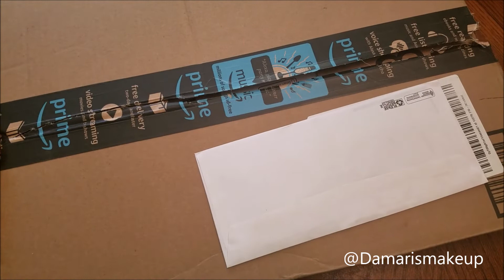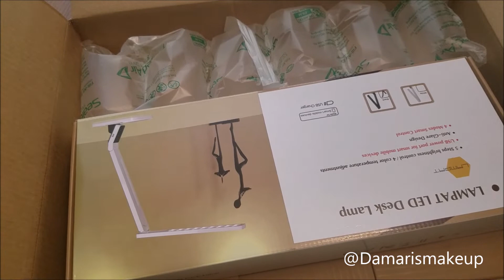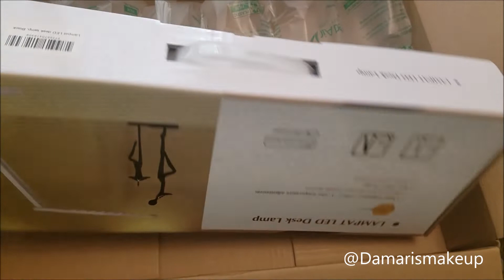La MEJOR Lamapara para tu MESA de Manicura 2018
Bellas hoy TE MUESTRO MI LAMAPARA DE MANICURA AUQN ES DE ESCRITORIO FUNCIONA SUPER PARA ESTE TRABAJO yo la compre con mi dinero espero t guste mi video Gracias por su apoyo Bendiciones. like y comparte 😍😘

bornpretty - aqui venden las brochas -lapiz de ceja

--Enlace a el lapiz de cejas Bonnie choice $2.99 envio GRATIS INTERNACIONAL

JUNO&CO aqui venden las brochas negras $2 cada Brocha Grande y la paleta de Sombras . $10

👑Aqui encontraras productos de cabello -pero busca en locales de productos de 💎cabello puede der q alli lo vendan.
marckanthony hair care.

Productos economicos - Envios internacionales.

💖 si te gusto regalame Tu LIKE/💞 COMENTA 💞COMPARTE asi participaras en mis sorteos Sorpresas.
Gracias por su apoyo bendiciones

--BUSINESS-REVIEWS-CONTACT-- -- CONTACTO.

🔊 Facebook 💖 Damarismakeup
👑Snapy 💕Damarismakeup1

AQUI COMPRE LA LAMPARA $21.97

💎Glamourshop 💞 mi Codigo.  💞      LA PALETA GRANDE TEXTURES Y PESTAñAS

💎Productos Gratis.  Aunq no seas youtuber.
🚫INFLUENSTER🚫
has tu perfil aqui y te Mandan DE TODO GRATIS MENSUALMENTE

-Boxycharm-$12 al mes envio gratis te mandan 5 cosmeticos de marca

😍  Ebates 😍que es? DINERO GRATIS

-- GANA DINERO GRATIS $10 dolares por registrate y aun mas si compras  por internet te dan dinero gratis en cada compra- yo asi gano dinero siempre.  TE EXPLICO A FONDO.

-- Ebates es  una gapina GRATUITA Y SEGURA donde ahorras en cada compra que haces por internet es INTERNACIONAL. una ves que te registras ,el buscador de Ebates alli anotas la tienda que quieres comprar usa ese enlace a la tienda ya elegida q es la pagina oficial y real HAS TU COMPRA REGULAR  EBATES te dice ccuanto ganaste en descuento pero es dinero q va a tu cuenta o q te registraste en ebates te mandan tu cheque cada 2 a 3 mese , si tienes dudas manadme. inbox en mi facebook Damarismakeup.
ahorras y ganas dinero . yo lo uso BENDICIONES.

BENDICIONES

Filipenses 4.13

Productos en el video q compre con mi Dinero en ocasiones puede ser que alguna compañia me lo envio gratis recuerde siempre mi Opinion es Honesta.